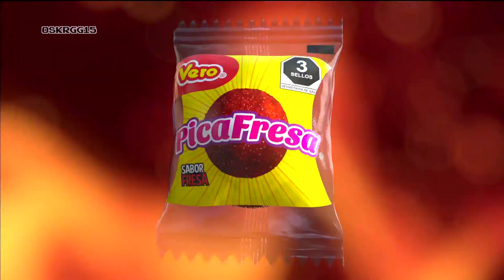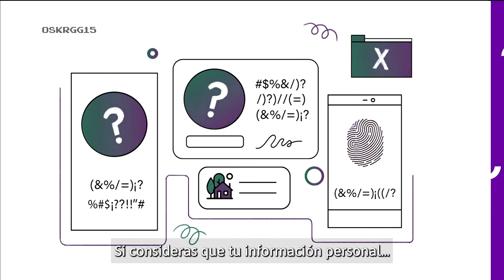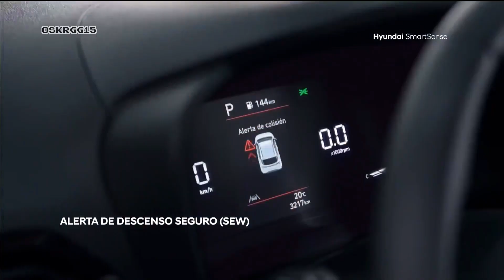Azteca 7 - Tanda Comercial (20 de Febrero de 2023)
Esta sería la primera vez que subo una tanda comercial de Azteca 7...

Durante "Dragon Ball Z"